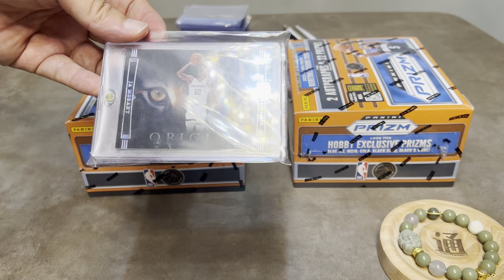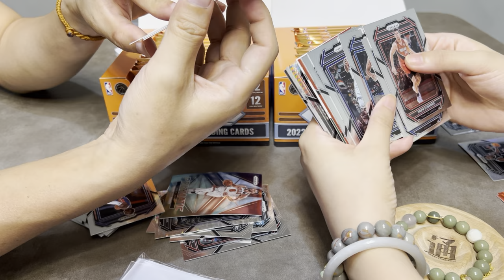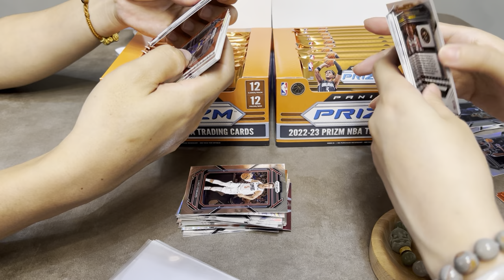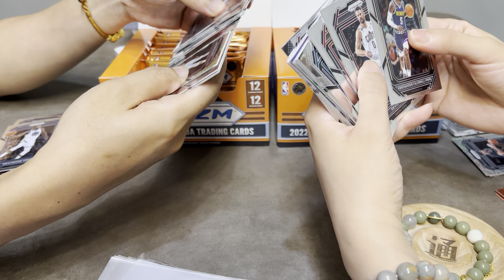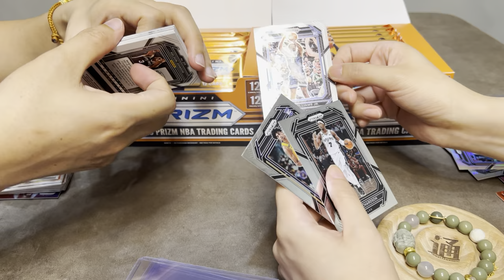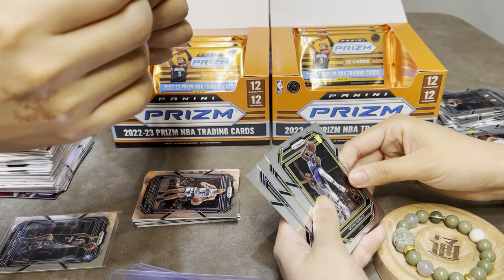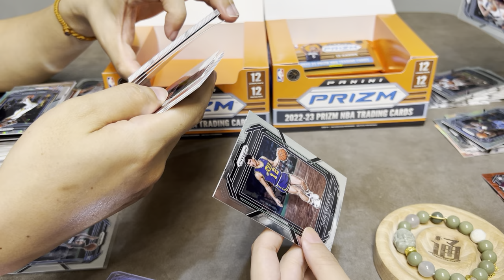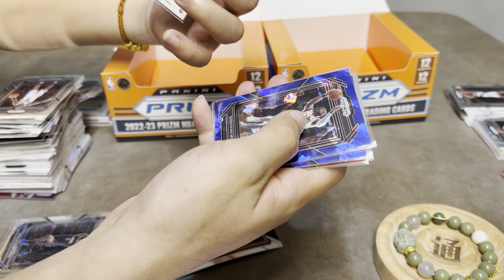22-23 prizm 2 boxes. Let's welcome the Rockets